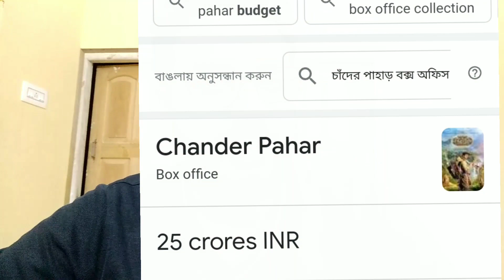JEET & DEV ছাড়া টলিউড অচল..??| দেব জিত দিয়েছে HIGHEST BOXOFFICE COLLECTION MOVIES | GOLONDAAJ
JEET এর RAAVAN(রাবন) MOVIE | JEET UPCOMING MOVIE